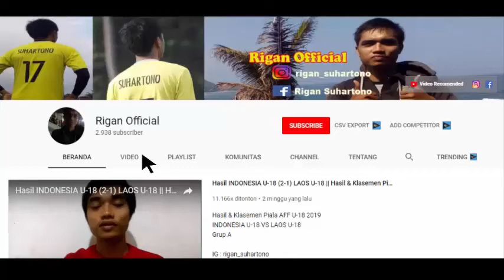Cetak Gol Mudah..Rekor RONALDO buat Timnas Portugal yang bakal sulit dipecahkan?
Ronaldo cetak 100 gol buat portugal
kualifikasi piala eropa 2020
ronaldo bawa portugal lolos putaran final euro 2020
hasil kualifikasi euro malam ini